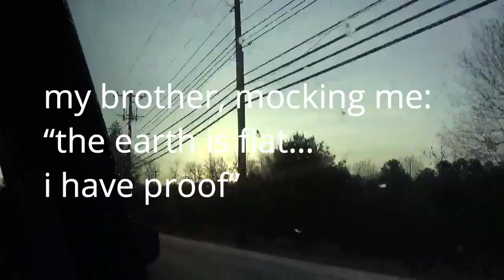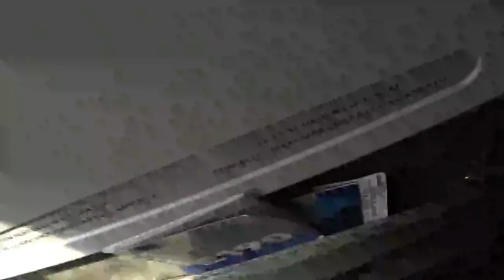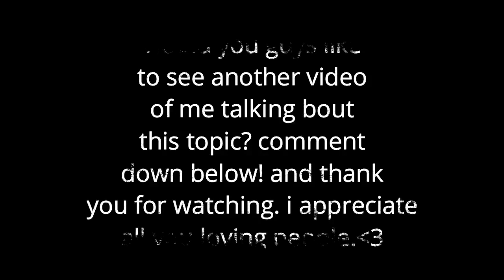my first airplane ride and searching for the earth's curvature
hi hello! welcome to all the ass holes from godless engineer. do me a favor and leave my channel. :) i spent the weekend with my grandparents and other family away from where i live. my brother and i experienced our first plane ride together and it was a lovely time. i hope you enjoy this goofy ass vlog. let me know if you like it, maybe i'll make more if you dig!